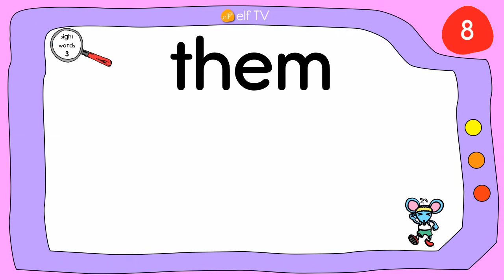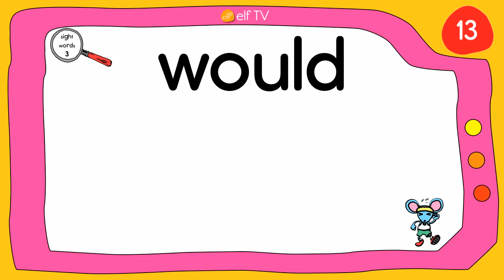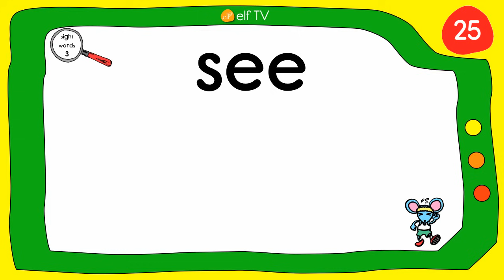Sight Words Collection - Video 3 of 4 - ELF Learning - ELF Kids Videos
Learn 25 Sight Words with this FUN and ENERGETIC video from ELF Learning! Great for early reading development.
This is video 3 of 4.  Words include:

will
up
other
about
out
any
then
them
these
so
some
her
would
make
him
into
time
has
look
two
more
write
go
see

ELF Learning creates learning materials for kids all over the world.  Based in Japan, we publish books, CDs, DVDs and of course...learning videos!

Our song videos are a mix of original and classic children's songs.  We try hard to add the ELF touch - clear vocals, different genres and lots of cool instruments.